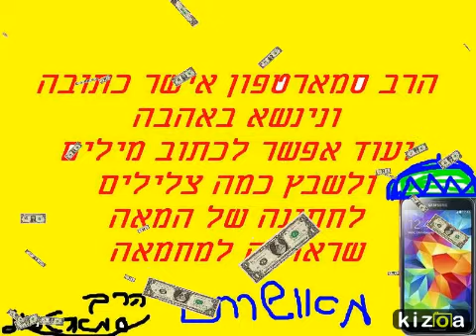Kizoa - Video Maker: inbal &sami 5-5-15